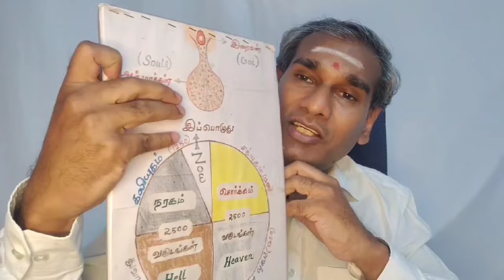Baba's Tamil Murli 22 June 2024 இன்றைய தமிழ் முரளி முழு விளக்கத்துடன் - BK Saravana Kumar